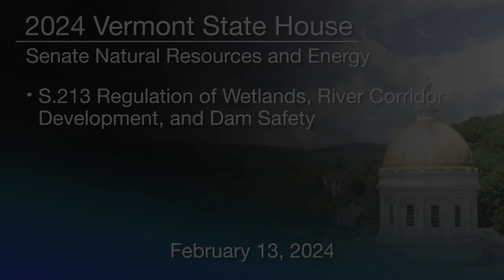VT State House - S.213 Regulation of Wetlands, River Corridor Development, and Dam Safety 2/13/2024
Vermont State House - S.213 Regulation of Wetlands, River Corridor Development, and Dam Safety 2/13/2024